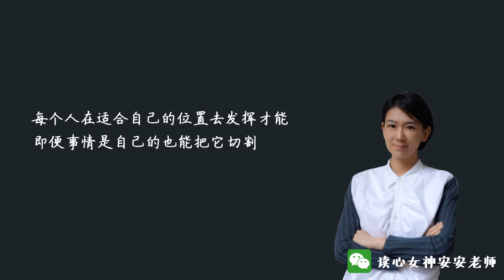安心情話｜工作老是拖到最後一刻才交，每天被時間追著跑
增加解決任務的誘因，適時獎勵自己。減少不擅長的工作內容，依照專長切割分配。－趙安安